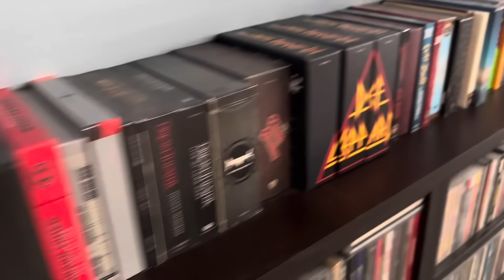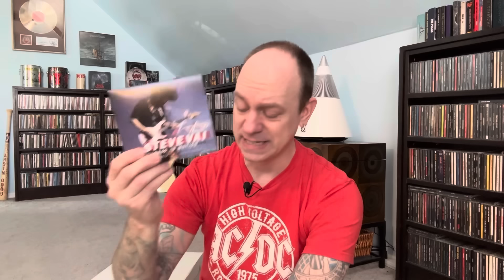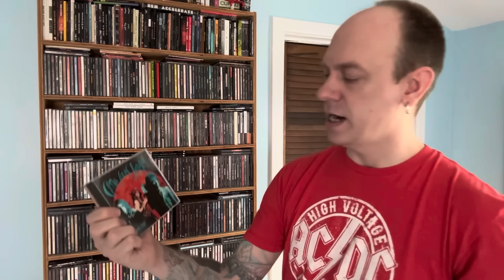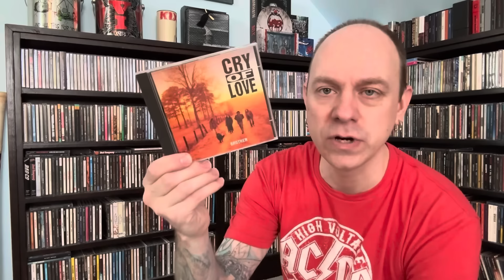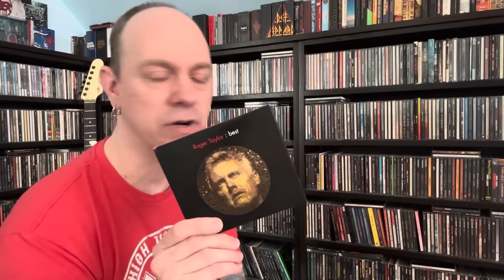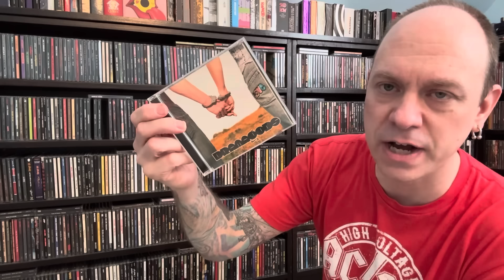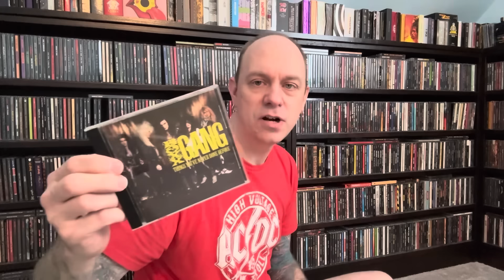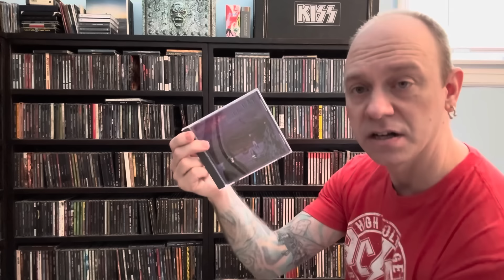What’s In My 12,000 CD Collection?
I’ve been collecting music for 35 years and have amassed over 12,000 CDs.  Join me as I run through my collection providing insight into what is contained within.